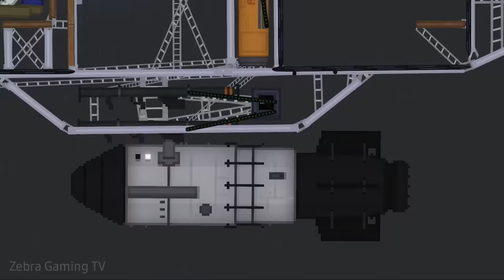Godzilla 2022 vs Mechagodzilla 2022 - People Playground 1.23.10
Action Background Music No Copyright - Celtic Medieval Fantasy EPIC Battle Music NO COPYRIGHT